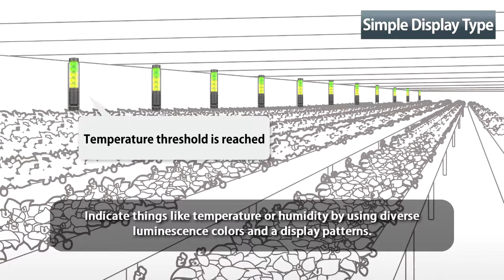AGRI ANZ Case4. Moisture & Temperature with PATLITE LA6 I Perfect for Nursery, Agricultural apps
AUSTRALIA & NZ - PATLITE LA6 LED Visual Monitoring system allows you to monitor status of embedded systems, sensors such as humidity and temperature, visually, and with audible warning so you never miss critical status or process or environmental changes.

For other countries please contact your closest regional distributor. PATLITE LA6 Nursery, Agricultural Application Example AUSTRALIA & NZ I Case 4